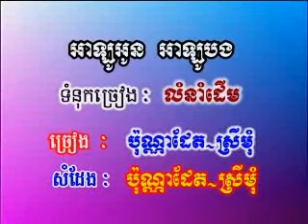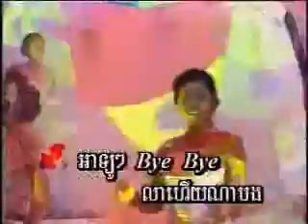Bunnadeth and sreymom - Hello oun Hello bong2.wmv (cambodia)